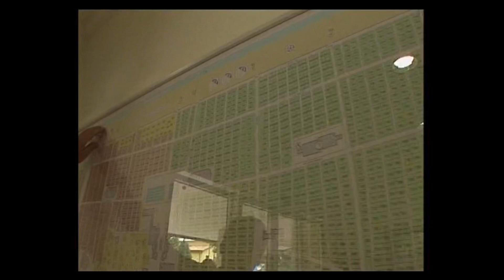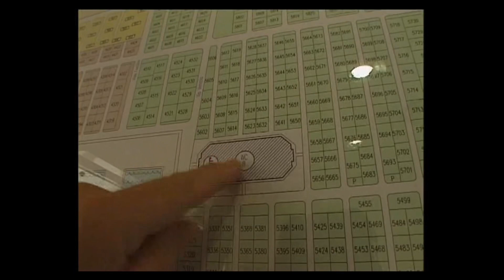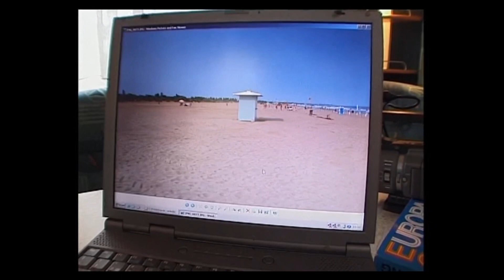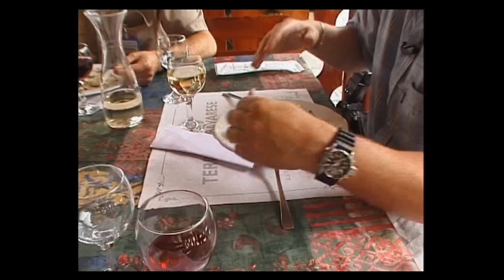Campingtur til Venedig (2003)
Signe og Peer Neslein er taget på campingtur til Venedig i hver sin campingvogn. Det er Signes første tur med campingvogn efter sin bil. Peer har også en campingvogn efter sin bil.